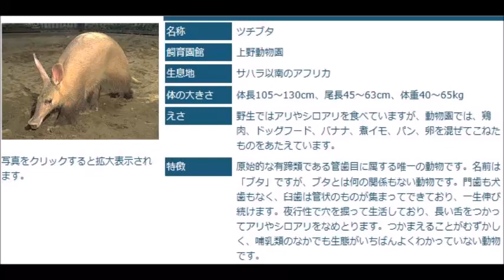ツチブタ@上野動物園20240112